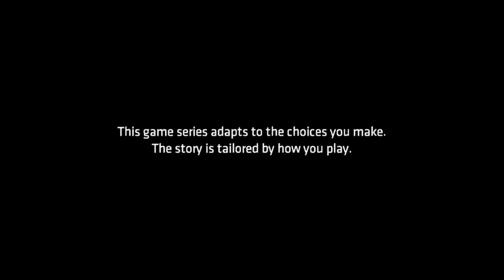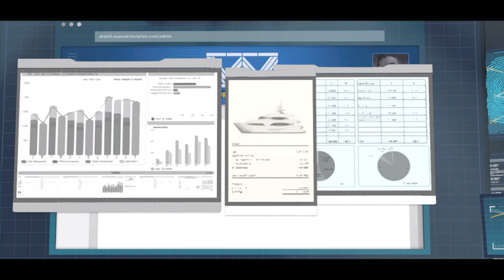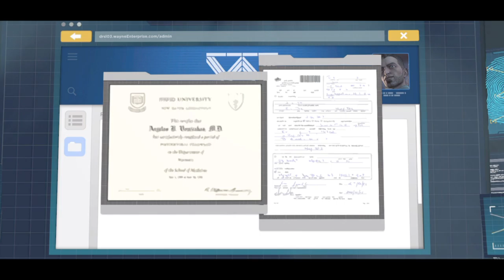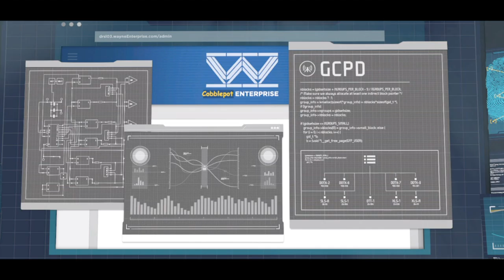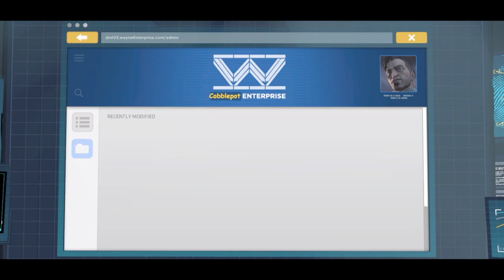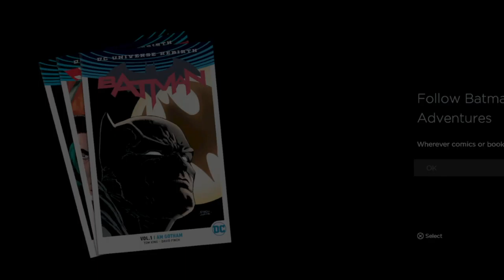BATMAN The TellTale Series Episode V/5 City Of Light (Season One Finale)